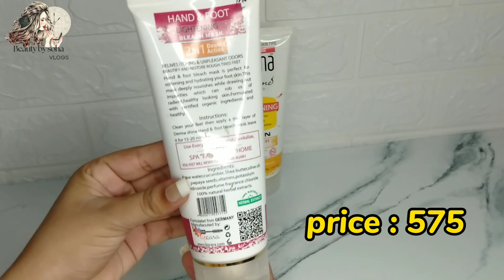Derma shine Feet & Hand Lightening bleach mask | Derma shine face skin bleach mask| Live Results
Derma shine Feet & Hand Lightening bleach mask | Derma shine face skin bleach mask| Live Results|Honest Review
Derma shine skin Bleach Mask for face honest review ||Derma shine Bleach
Hi Everyone!
in this video im share with you Derma shine skin Bleach Mask for face honest review ||Derma shine Bleach
Im share with you an honest review after using this product ..if you wants proper results ..you should use this product twice a week ..
one thing I tell you clearly  That everyone has their own skin types ..
it is possible that one thing suits me but not for you...
so it totally depends on your skin types...
So guys ..
I hope you like this video if you like then plz don't forget to give a thumbs up 👍 and pleasa subscribe to my channel and pres the bell🔔 icon for more videos and updates
thanks for watchnig
Dermashine products review | Derma Shine skin lightening hands & feet bleaching mask | Hands & feet lightening | Hands whitening | Dermashine products

Follow me in instagram:
Feet and Hand whitening formula cream|| For bride with polar secret trick||3 din ma 100% result.
Sun tan removal home remedy|| How to remove suntan and pigmentation|| suntan ko kesy khatam karain.
Organic Traveller clear serum review | Best treatment for Acne |Acne prone skin solution 4 oily skin
How to make Flawles Base & avoid cakey base|The right order to apply makeup step by step|Flwles\caky